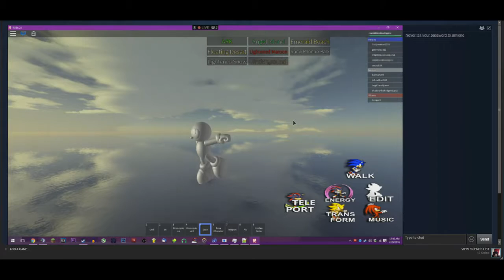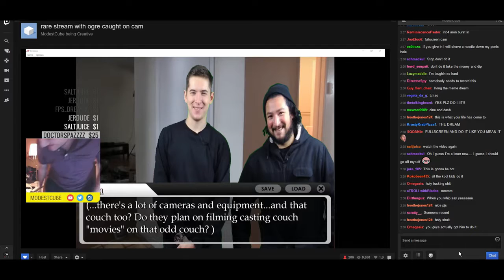Off Camera - Extras #2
Collection of clips that didn't have any sort of relation to each other. Enjoy Off Camera Extras 2.
Yes I spelled "Happened" wrong. Fuck you.

Today's Cast...

David
Barney

Music

Join us!